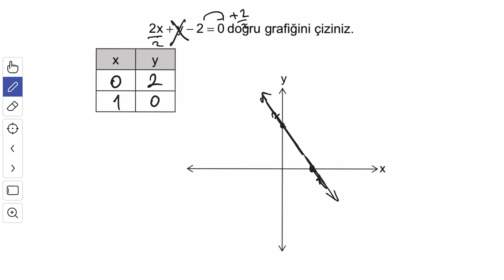8. Sınıf Doğrusal Denklemlerin Grafikleri Matematik Konu Anlatımı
8. Sınıf, 8. Sınıf matematik, 8. Sınıf Doğrusal Denklemlerin Grafikleri, 8. Sınıf Doğrusal Denklemlerin Grafikleri Matematik Konu Anlatımı, LGS 2020 Konu Anlatımı, 8. Matematik Doğrusal Denklemlerin Grafikleri, LGS 2020, eğitim, mustafa Şeper,